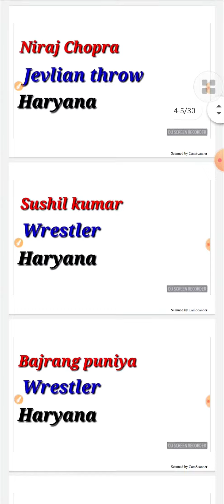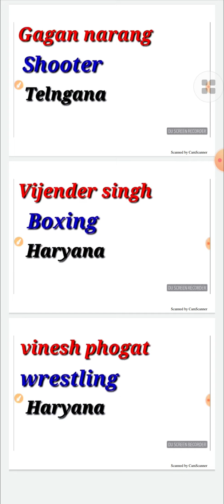भारत के प्रमुख खिलाड़ी